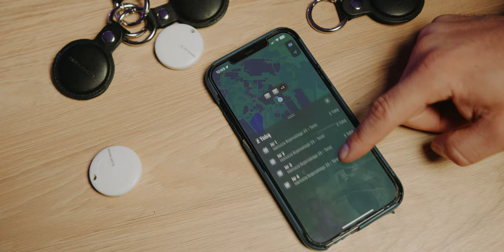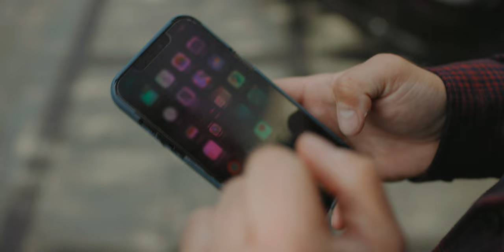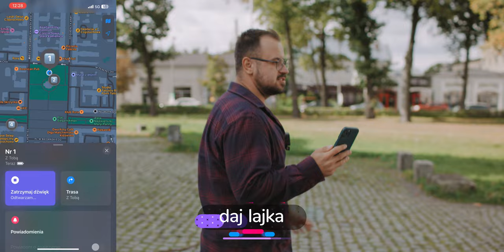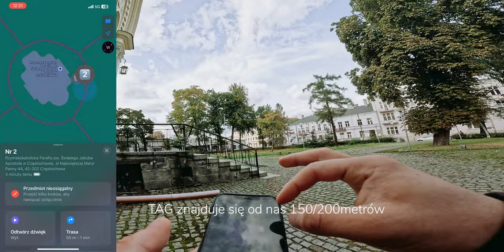Testujemy tagi w prawdziwym życiu! 🔎 Lokalizatory Silver Monkey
Z kodem: tagsilvermonkey -25% na taga SM

Przygotowaliśmy dla Was kod promocyjny o którym wspomina w filmie Dominik!
Kod to: tagsilvermonkey i po dodaniu go w koszyku zgarniecie -25%!

W tym materiale Dominik zabrał Karola w miasto. Wszystko po to, aby przetestować dla Was tagi od Silver Monkey. Postanowiliśmy sprawdzić jak działają i czy łatwo namierzyć lokalizatory. Czy Dominikowi udało się odnaleźć wszystkie tagi, które ukrył przed nim Karol? Co było największym wyzwaniem? Sprawdzajcie materiał!

Jeśli zostawisz coś lub zapomnisz, np. w parku albo w sklepie, w znalezieniu zagubionego przedmiotu pomoże sieć FindMy i SM Tag od Silver Monkey. Pomoże znaleźć Twojego Taga, połączy setki milionów iPhone’ów, iPadów, Maców na całym świecie i pomoże zlokalizować przedmiot.
Długa żywotność baterii zapewnia, że śledzenie przedmiotów jest zawsze aktywne i  pomoże Ci zlokalizować Twoje przedmioty. Użyj dźwięku, aby łatwiej zlokalizować swój przedmiot gdy jesteś w pobliżu. Dzięki funkcji głośnego sygnału możesz z łatwością namierzyć swój SM Tag.